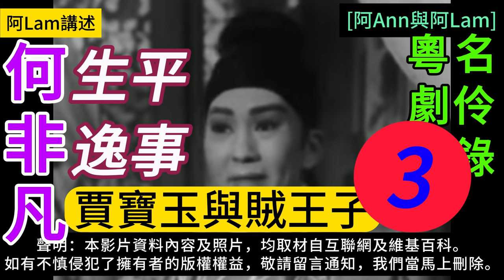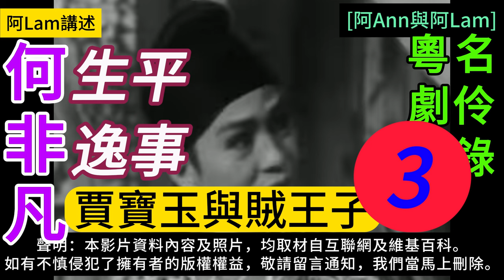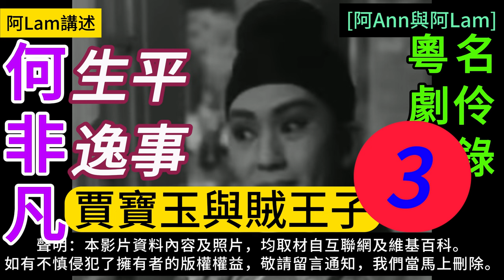何非凡 生平逸事 3 梨園舊事 粵曲 粵劇 粵語長片 香港回憶 昔日香港 60s香港 老香港 唐涤生 chineseopera [阿Ann與阿Lam]